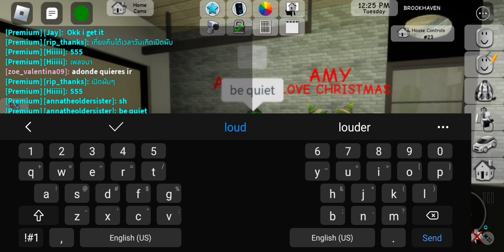Brookhaven with Amy and Anna!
Idk